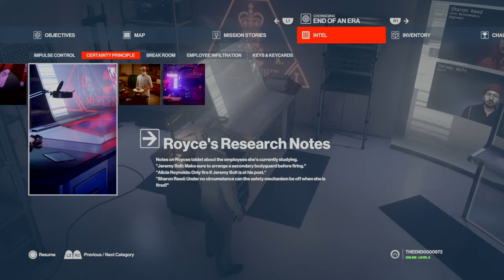HITMAN 3_Royce Part 4